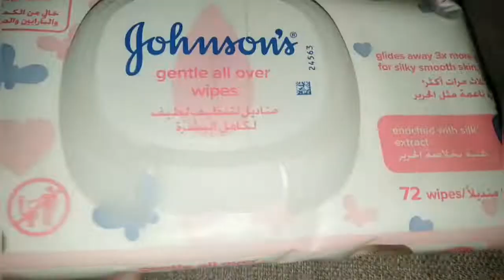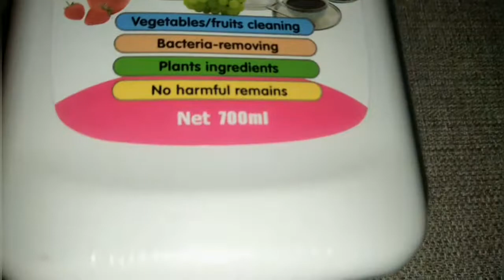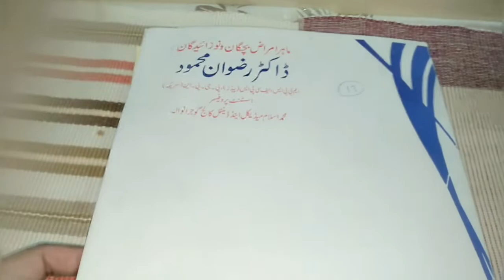Why Alaaya Zimal is in hospital? Emergency|@alaayazimalvlog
Alaaya Zimal Vlog

hy guys,
hope you doing well.Am also fine Alhamdulillah.In this channel you will get lots of different ,
informative ,
relaxing
and interesting videos.My videos are a big source of relaxation and meditation.My lovely youtube family !
all you are very significant for me.I love you all.And honour you all.Thats why your possitive response and comments  are source of support for me...So guys I need your support and love always.

be blessed all of you